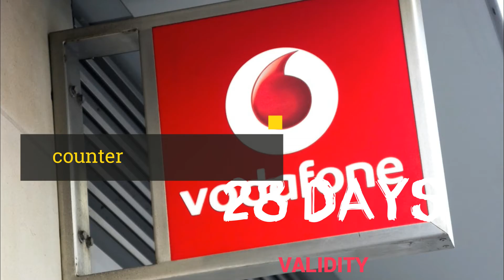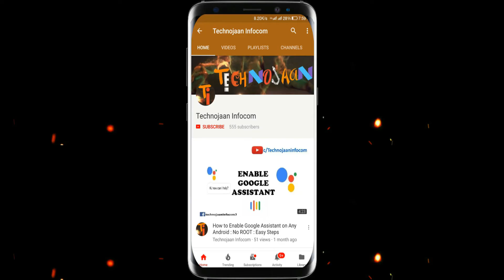VODAFONE offers 1.5 GB per day Data / Details package Details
This video is about the Vodafone recent package of 346 rupees.

How to Enable Google Assistant on Any Android : No ROOT : Easy Steps